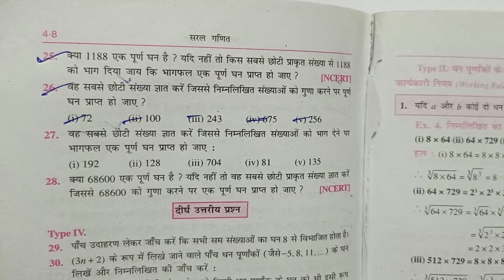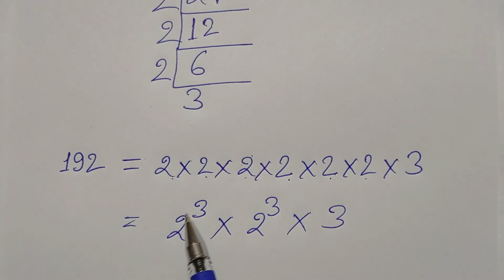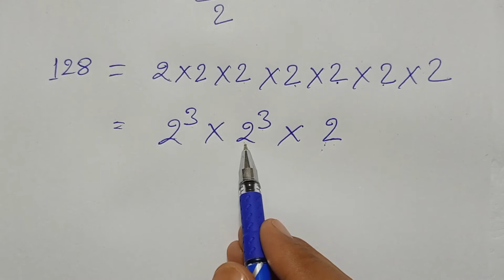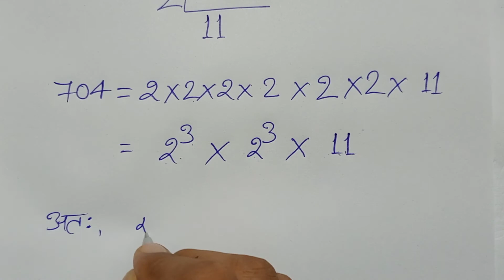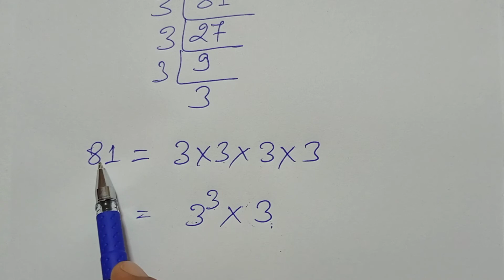Class - 8, MATH, SARAL GANIT, Dr. K.C. Sinha, BIHAR BOARD, CUBE & CUBE ROOT, Ex -4.1, Q. - 27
Playlist link -

Playlist link -

Playlist link -

Playlist link -

Playlist link -

Playlist link -

Playlist link :-

Playlist Link :-

Playlist link -

Playlist link :-

Playlist link -

Playlist link -

Playlist link :-

Playlist link -

Playlist link -

Playlist link :-

Playlist link -

Playlist link -

Playlist link :-

Playlist link :-

Playlist link -